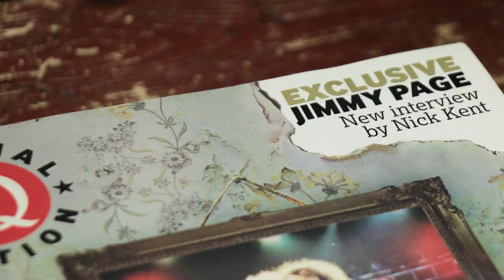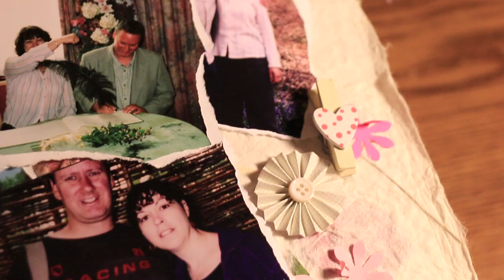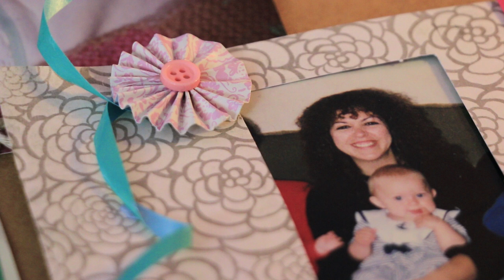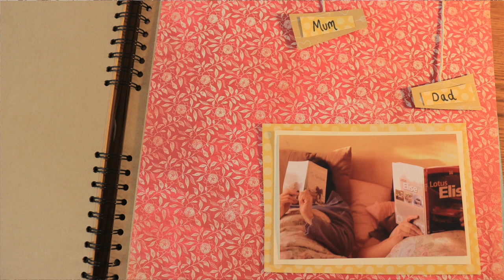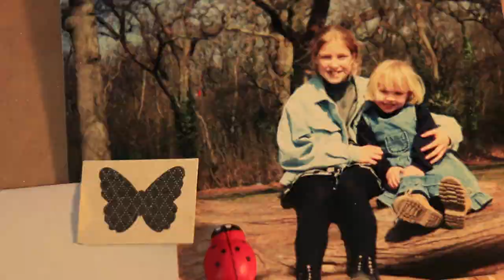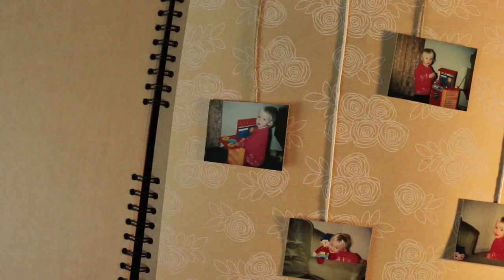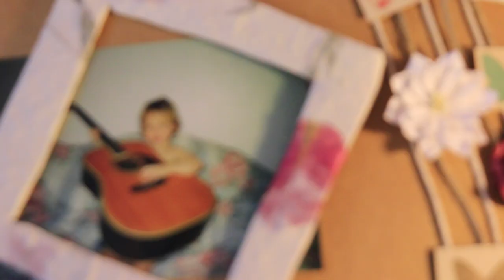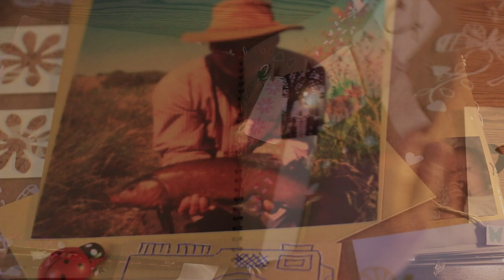1994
'1994' is a short documentary about the relationship I have with my Dad. The film was written and directed by myself for my final project at Reading University, with technical help from Ellie Dearing and Chris Bacon.

Starring both of my parents and my dog, with music performed by my Dad.